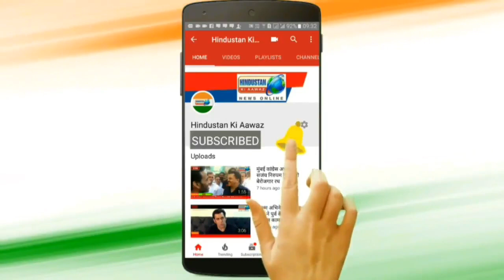प्रियंका गांधी ने घायल बच्चे के लिए रोड शो रोक दिया । Hindustan Ki Aawaz